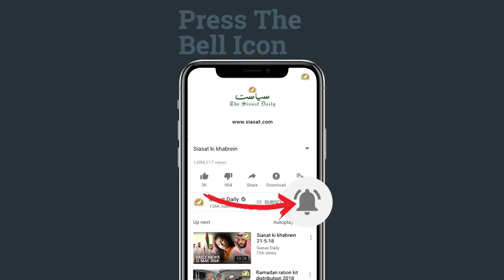Pakistan ambassador Sohail Mahmood visit Siasat's Islamic calligraphy Exhibition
Sohail Mahmood, Pakistan Ambassador in New Delhi Visits Siasat's Islamic Calligraphy and Art Exhibition at Jashn-e-Rekhta in New Delhi